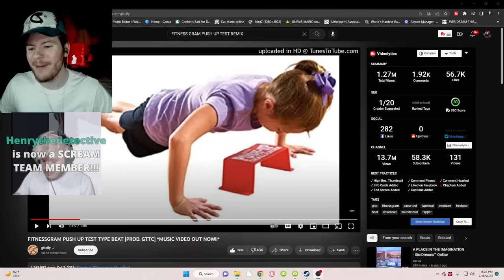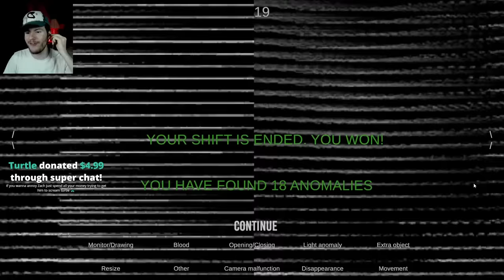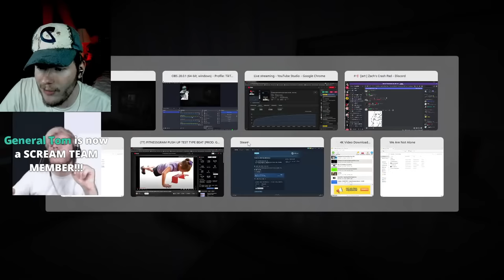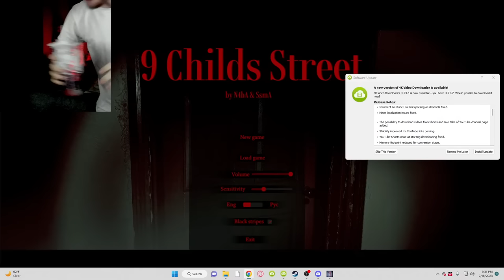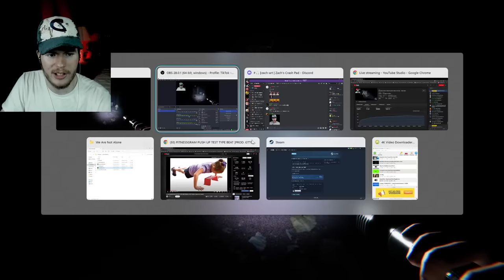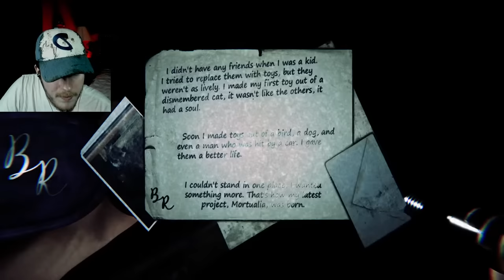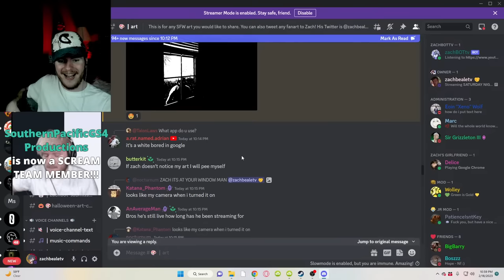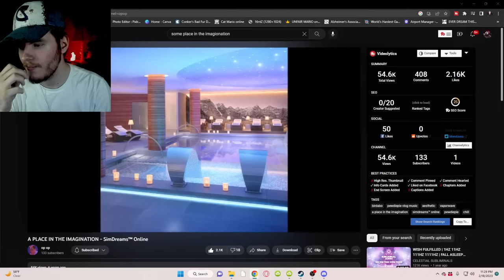SATURDAY NIGHT FRIGHTS (BIGGEST JUMPSCARE OF MY LIFE)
Text To Speech is turned ON

Tonight's Stream Schedule:
More SPECTATOR (Observation Duty Horror)
We Are Not Alone
9 Childs Street
TSUGUNOHI
The Cock Killer
Cap Or No Cap
END STREAM :)